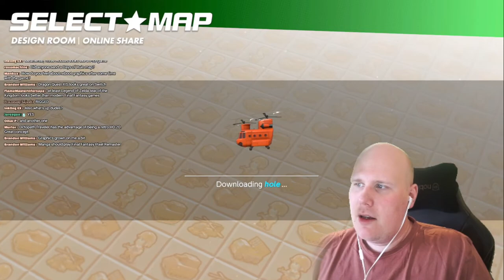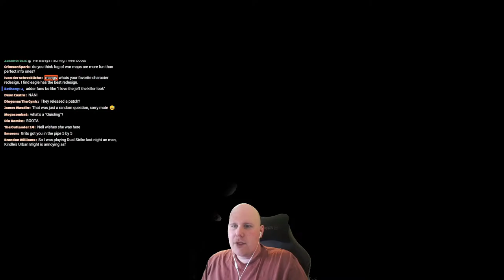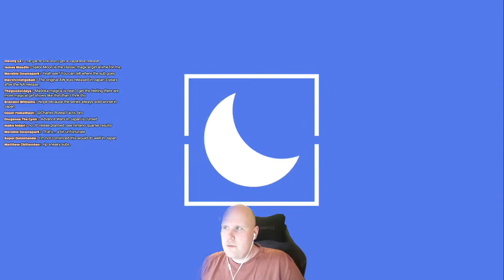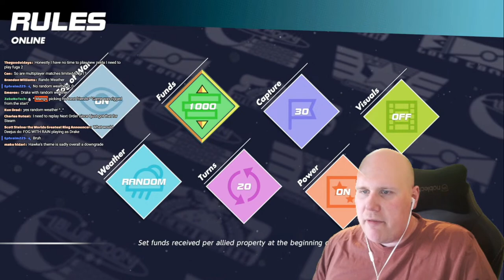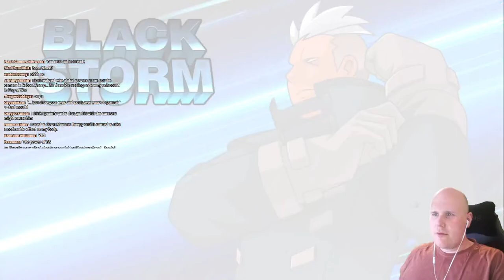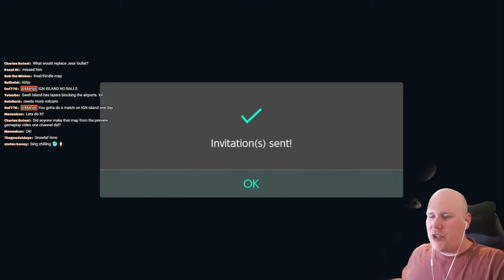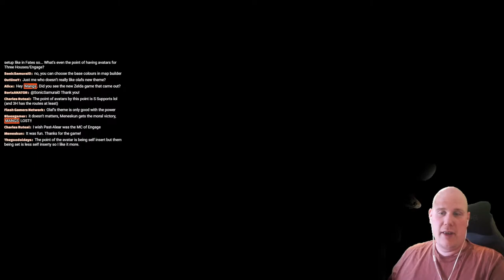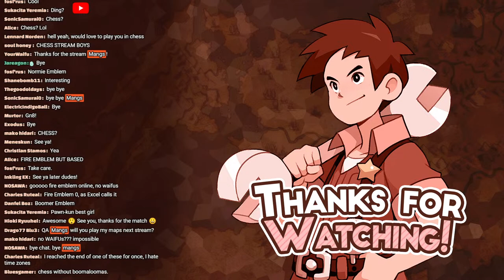IT'S SQUALLING TIME - Advance Wars 1+2: Re-Boot Camp Online PvP Stream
⏰Timestamps⏰
00:00 - Stream Start
13:34 - Mangs (Drake) VS hioki (Grit)
1:12:39 - Mangs (Hawke) VS Ephraim225 (Sonja)
1:59:35 - Meme Review
2:05:35 - Mangs (Olaf) VS Meneskun (Sturm)
2:48:59 - Stream End

In this stream, I will play games against random people in chat. You need the game and a Nintendo Online Subscription. I'll add whoever I pick as a friend and challenge you to a game.